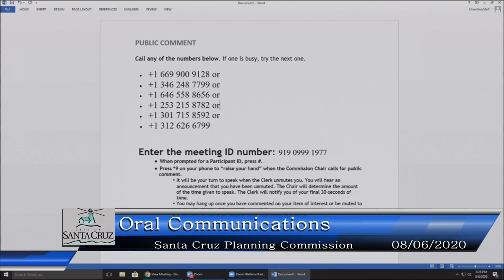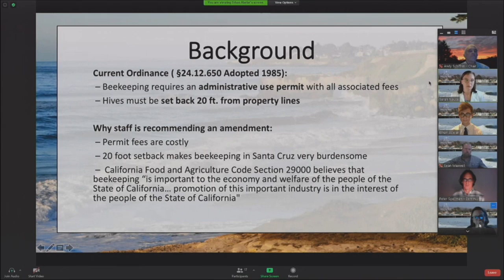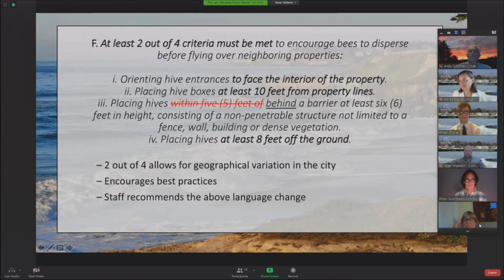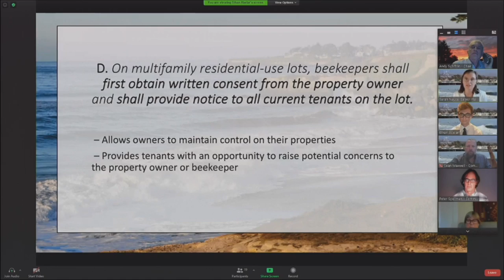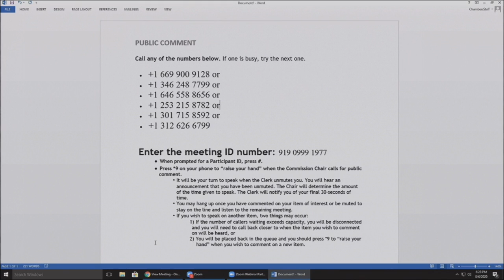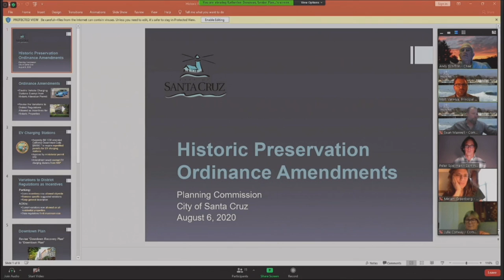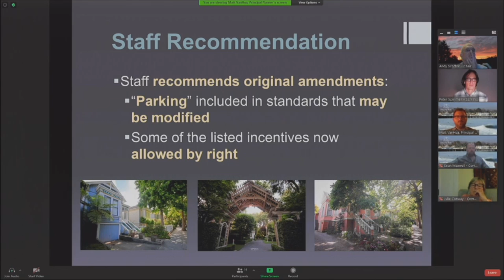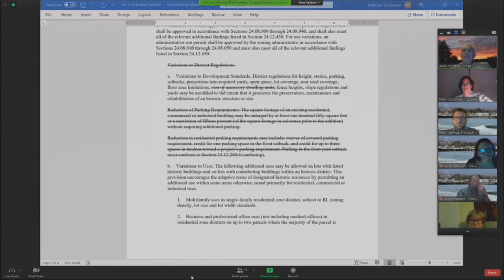Santa Cruz City Planning 8/6/20